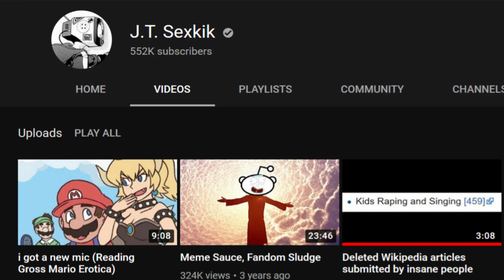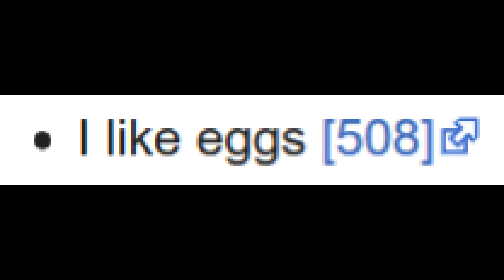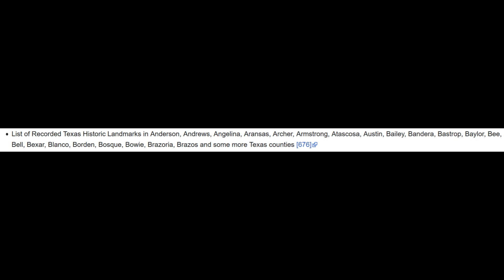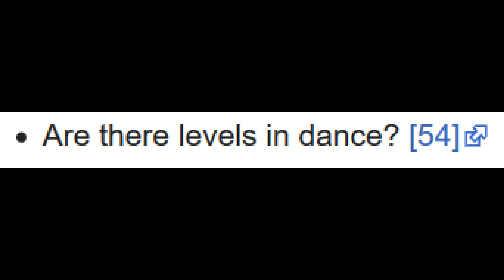Deleted Wikipedia articles submitted by insane people: The Revenge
Hello YouTube. Did you miss me? It's been a hot minute and I've got a new microphone, and since it's a new year and I've got a new take on life (one punctuated by crippling depression and an embittered hatred of almost everyone and everything masked by indifference and humor), I figured I'd make a spiritual successor to an old video I quite enjoyed. Without further ado, for your delectation: Deleted wikipedia articles submitted by insane people: The Revenge.